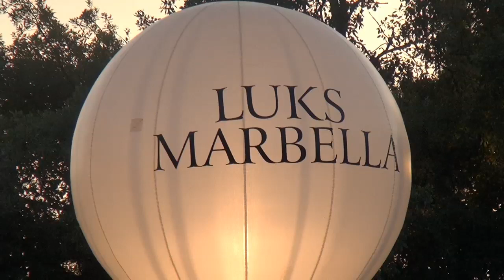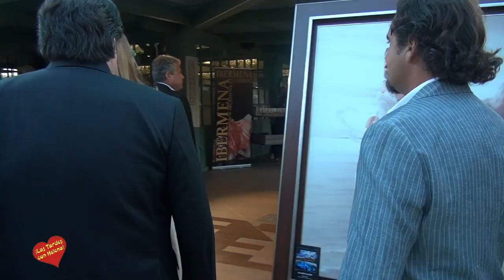Primer Aniversario de Luks Marbella